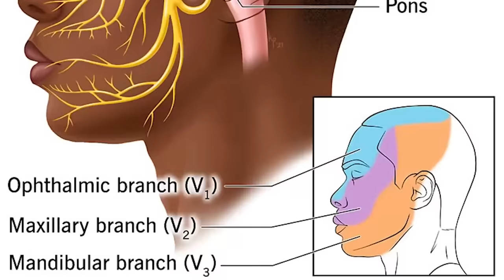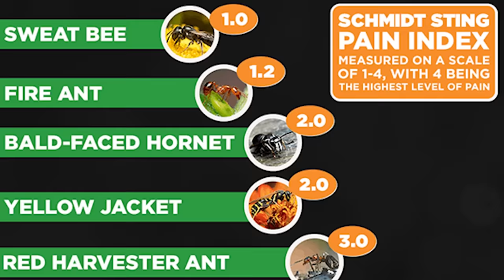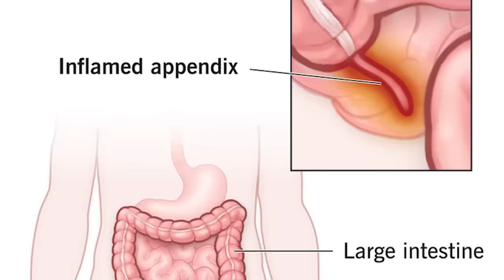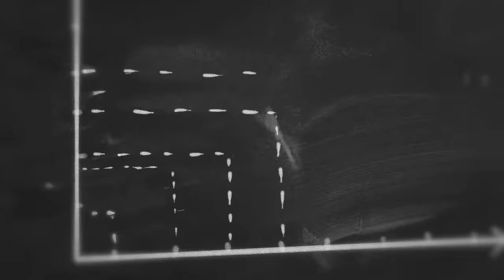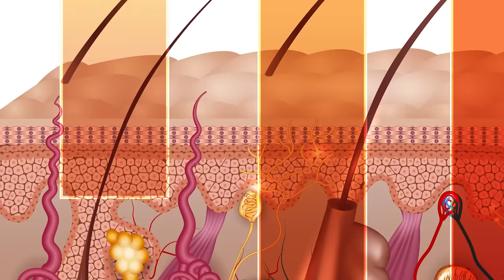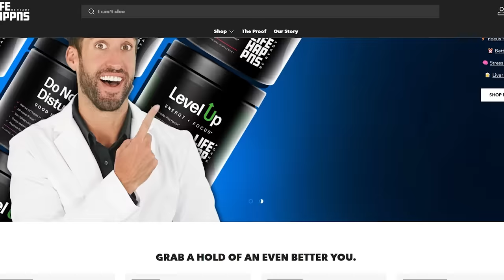5 MOST PAINFUL Things You Can EVER Experience! (PART 2)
5 MOST PAINFUL Things You Can Ever Experience! Here are unbelievable 5 most painful things a human can experience ever part 2. ER doctor reacts to worst pains humans can experience and excruciating pains anyone of us could suffer and hurt from with most painful things in the world. Pain is part of life and it comes in many different forms. Living with the world's most painful disease or experiencing a painful injury is not fun. But what is the worst pain ever? Get ready to learn about possibly the most painful injuries and extremely painful medical conditions. Today Doctor Wagner, a real life emergency physician from Experts React on Gamology will be breaking down and reacting to things even more painful than childbirth. Try not to cringe as Dr. Wagner looks at cluster headaches, shingles, bullet ant sting, appendicitis, and burns. On a scale from 1 to 10 how painful do you consider these? What is the most painful thing you've ever experienced?

Ranking the Most Painful Medical Conditions | U.S. News

The 20 worst kinds of pain humans can experience | The Independent

10 Most Painful Conditions That You Must Prevent From Occurring | Onlymyhealth

Worst experiences of pain and conceptions of worst pain imaginable among nursing students | J Adv Nurs.

The most painful site of maxillary anterior infiltrations | Dent Res J (Isfahan).